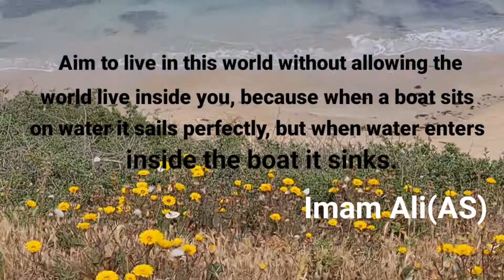Quote of Hazrat Ali(AS)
A very famous quote of Imam Ali(AS)." Aim to live in this world without allowing the world to live inside you, because when a boat sits on water it sails perfectly clear but when water enter inside the boat it sinks".